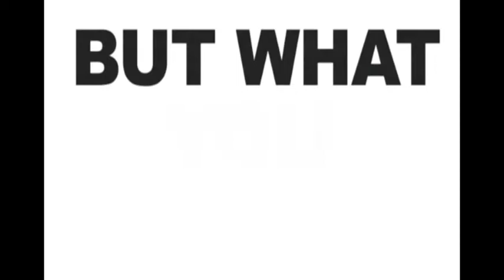"CAN" for the Campaign for Disability Employment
Honorable Mention - "CAN" produced by Isaac Taleno of Chandler, AZ. In 2009, the Campaign for Disability Employment invited aspiring filmmakers to produce their own 60-second video in support of the "What can YOU do?" initiative. "CAN" received honorable mention.

This video was edited to include audio description, making it fully accessible.